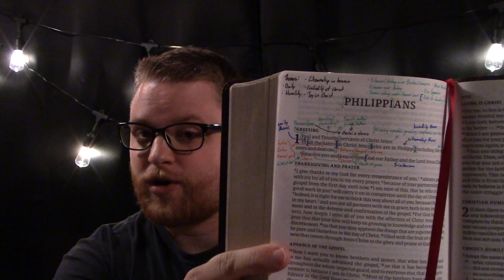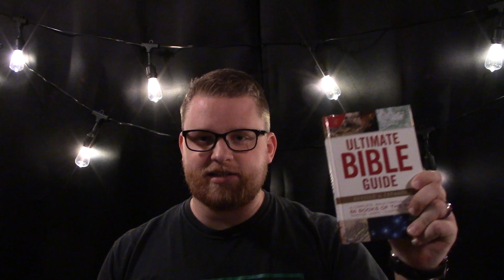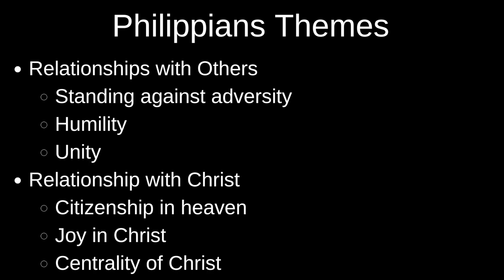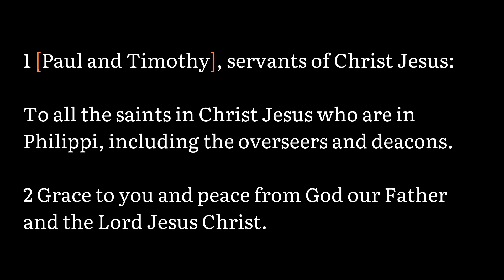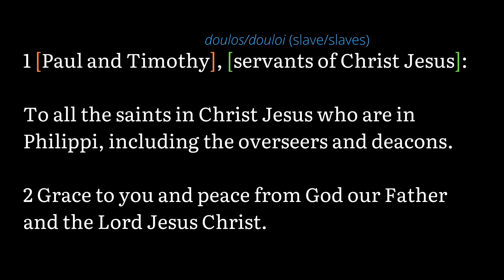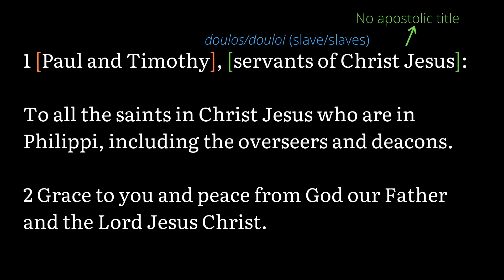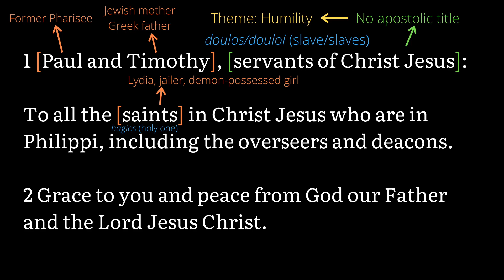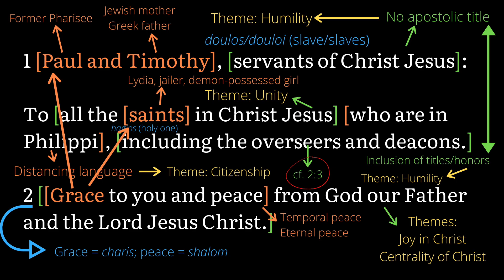Philippians Study - 1:1-2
An in-depth study of Philippians 1:1-2.